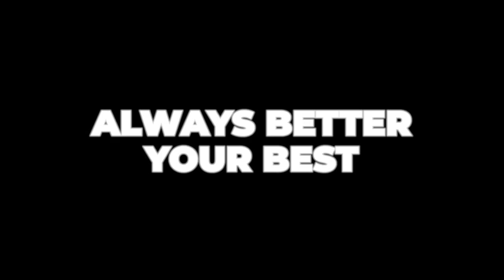EARNING MY 6 DIGITS MONTHLY INCOME - MSB 2.0 UPDATE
Now I'm EARNING MY 6 DIGITS MONTHLY INCOME and this is my MSB 2.0 UPDATE!

If wala kang Idea sa MSB 2.0, Isa itong Online Course nang Entrepreneur Content Creator na si Franklin Miano. At kung ano ba talaga ang MSB 2.0 malalaman mo yan dito

Magiging MILLIONARYO ba o HINDE?!